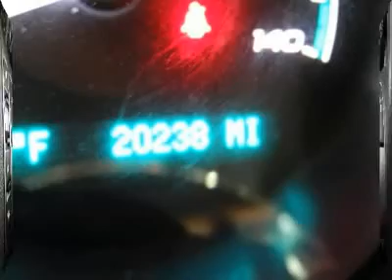2011 CHEVROLET MALIBU Lima, OH 98565R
2011 CHEVROLET MALIBU Lima, OH
Stock# 98565R
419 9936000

Chevy Malibu LTZ V6 with Bose Stereo System, Heated Leather Seats, Remote Start, and Sunroof. Gassss saverrrr! Terrific fuel efficiency! Clean History Report and 1-Owner! You don't have to worry about depreciation on this beautiful 2011 Chevrolet Malibu! The guy before you got it all! What a guy! Designated by Consumer Guide as a 2011 Recommended Midsize Car. New Car Test Drive said it  ...blends a smooth ride with responsive handling, a quiet interior, effective crash performance and noteworthy build quality...  This Malibu would be so much happier out helping you save money on gas instead of sitting here unappreciated on our lot. It's ready, come and get it! For 100 years; we have been your friends in the car business, right on the corner and always right on the price! Our mission is to provide our employees a place to work they enjoy and all the tools and training available in order to excel in what they do. We know that happy employees make for happy customers! We also wish you, our clients, to enjoy the experience you have with us. We work hard to provide excellent service and value for your hard earned dollar. We not only Sell and Service NEW Cadillac and Chevrolet cars, trucks and SUV's but have some the finest, best reconditioned Certified Pre-Owned and used vehicles around, many of which are still covered under the original warranties! Our selection is second to none and our inventory always includes the popular vehicles that you're looking for with all the right options, like 3rd row seats, automatic and manual transmission, and some even have sunroof, navigation system, and rear DVD entertainment system! Our inventory changes almost weekly with the changing market demand and even if you don't see something in stock, please ask to hear about our in-transit inventory or have us locate you the NEW or even USED vehicle of your dreams!